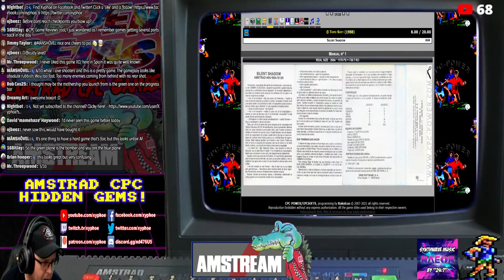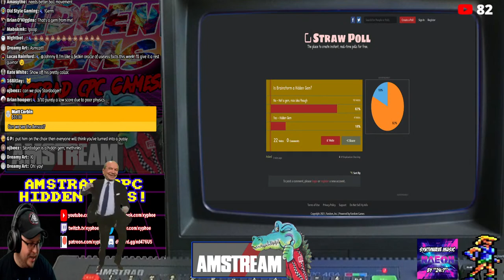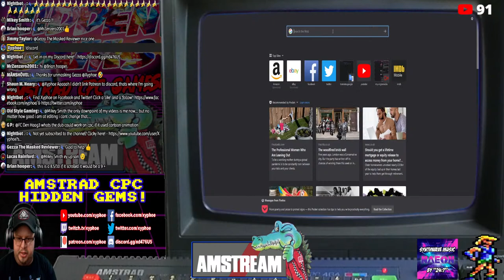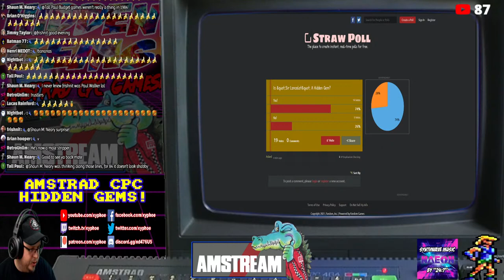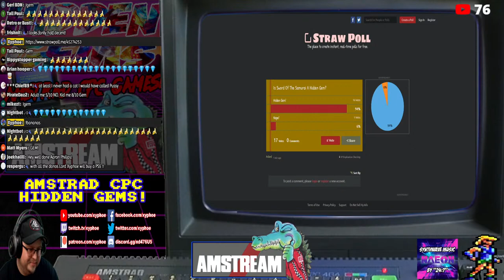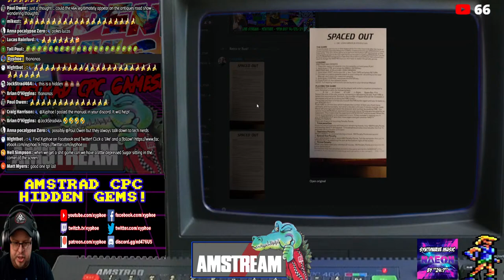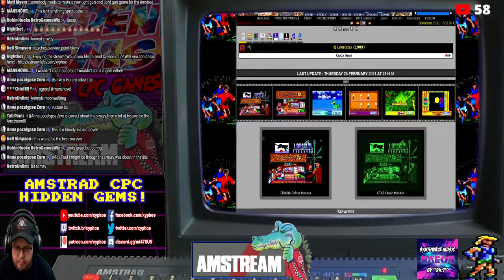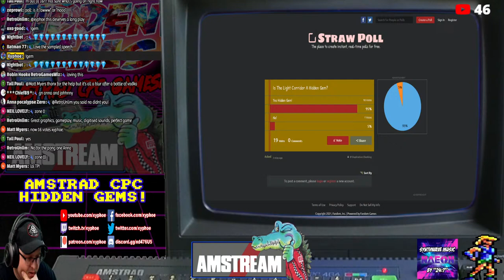[AMSTRAD CPC] 🕹 AMSTREAM - 💎 Hidden Gems 💎 (Games) On The Amstrad CPC! Part #4 - Viewer Suggestions!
Friday 14th May 21:00 (BST)

Timings -
00:00 Intro & Greetings
37:24 Silent Shadow
1:03:38 Brainstorm
1:27:06 El Capitan Trueno - GEM!
2:01:54 Le Secret Du Tombeau - GEM!
2:16:37 Sir Lancelot - GEM!
2:44:44 Stardodger
3:09:29 Sword Of The Samurai - GEM!
3:23:47 Spaced Out
3:36:37 Cop-Out
3:55:45 El Cid
4:07:50 Crazy Shot
4:20:44 Gauntlet (Micropower) - GEM!
4:29:25 Room Ten
4:38:14 The Light Corridor - GEM!
4:54:15 Mad Mix 2

Tonight on the Amstream it's part #4 of looking for...

💎 HIDDEN GEMS! 💎
🕹 ON THE AMSTRAD CPC! 🕹
💡 Viewer Suggestions! 💡

Allright guys 'n gals! Tonight we're digging up more buried treasure as we're looking for more of the hidden gems of Amstrad CPC gaming! Those games, that are great, but very rarely get seen or spoken about! And deserve some love! ❤️

This time I am looking for YOUR suggestions (and requests) in the chat! So it's up to you on the Amstream to find these! So maybe we can find even more than we did in the previous parts? Let's see what we discover tonight!!

It's sure to be chaotic AMSFUN as always!

With thanks to a good friend of the Amstream, Mr Yellow Belly, for doing the original series on these! Yellow Belly's YouTube channel

Amstraddler
Andrea Wyatt
Anna Zero
Batman77
Ben Nicholls
Big Juffer
Borilla
Brian Hooper
Chief89
Chris Mcgilvray
Chris Milner
Chris Weatherley (Novabug)
Craig Harrison
Crazy_Borg
Darren Carle
Dave Velociraptor
David Jenner
David Wykes
Devilmarkus
dnuke_
empty fortress
Ervin Pajor
Gareth Sloane
Gorkur
Greig Mcgregor
GreyBot
Henri Medot
Jimmythebantam
Jezjukes
JohnnyI3oy
Kazumi
Kev Hal
Kim Justice
Lewis Waddington
Lucas Rainford
Manshovel
Manuel Schulz
Matt Corbin
Maud N
Mikey Smith
Murray Robertson
Old Style Gaming
oxo good
Paul Barrick
Paul Walker
Pete Walker
Phil Sandiford
Philip Barrass
Rachel McGowan
Respergu
Retrosheep (AlanB)
RetroUnlim.com
Richard Vivash
Robert Berry
Robin Hooke
Ross Gardner
Scott Bailey
Scott Main
Scott Robertson
Shaun M Neary
Simon Osborne
Talon Skave
Tech Nick
The Avocet Pannier
Thomas Flavell
Wayne Jordan

♪ Music! ♪